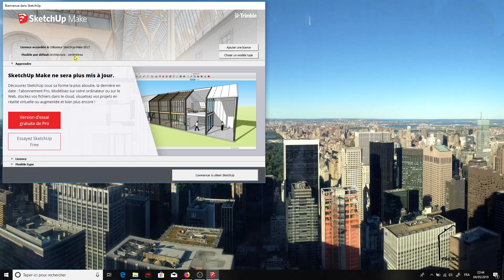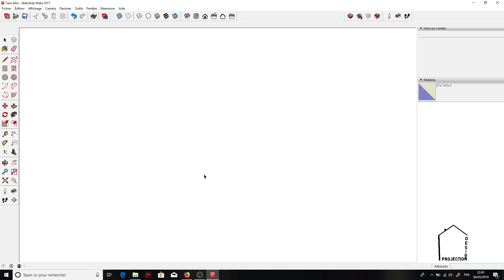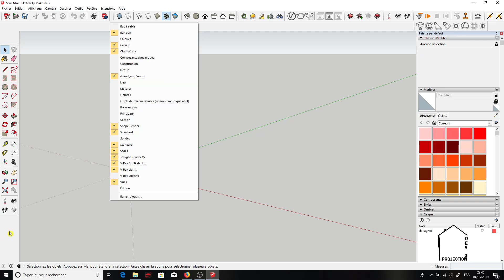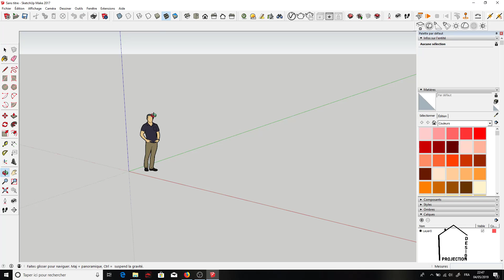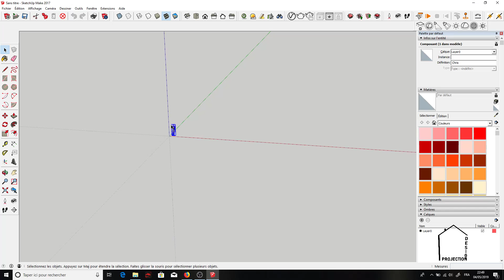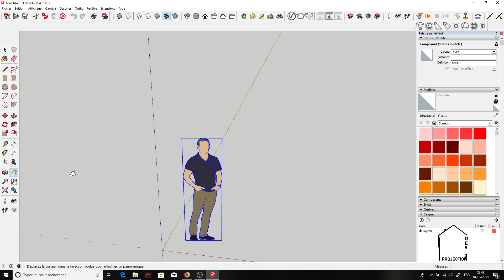Tuto 1 présentation Sketchup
Je vais vous proposer dans ce tuto la découverte de Sketchup, c'est le premier tuto d'une série pour apprendre de A à Z à utiliser Sketchup